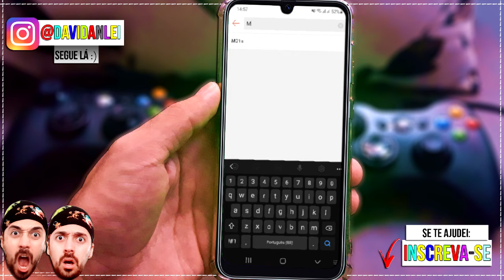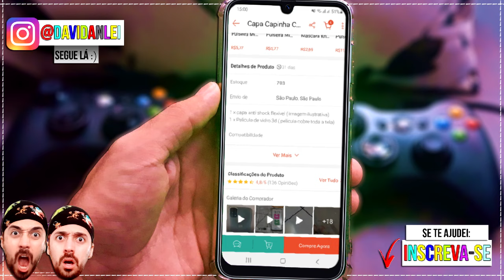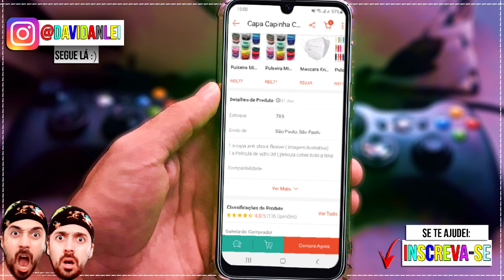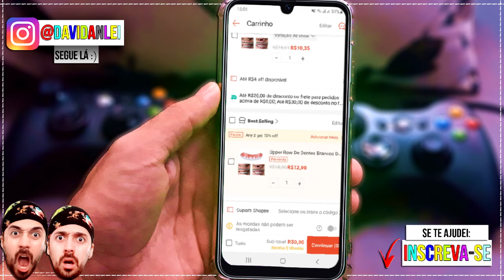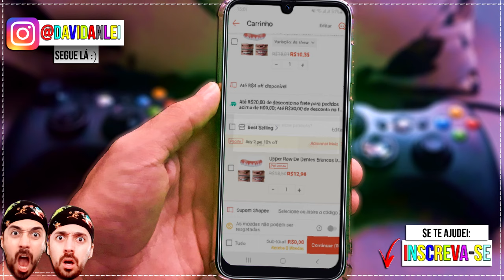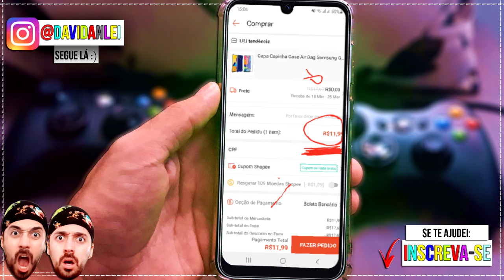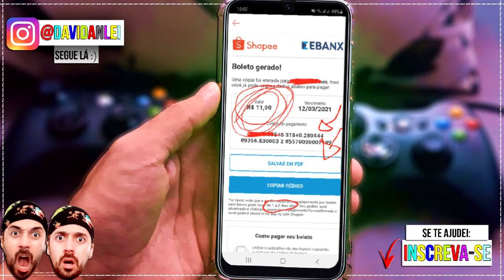PASSO A PASSO: Como Comprar no Shopee ( Compra Segura )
🟢 No vídeo de hoje, você encontra as seguintes informações:

Como comprar no app shopee pelo celular;
Como identificar vendedor bom no shopee;
Como efetuar pagamento;
Como saber o prazo de entrega;
Saber se o vendedor é confiável;
Pagando com boleto;
Aplicar cupom de frete grátis;
Comprador local Brasil;
Calculo de frete na hora da compra e mais...

O mesmo procedimento pode ser realizado para compra pelo site no computador.